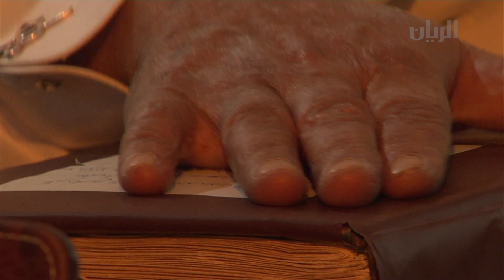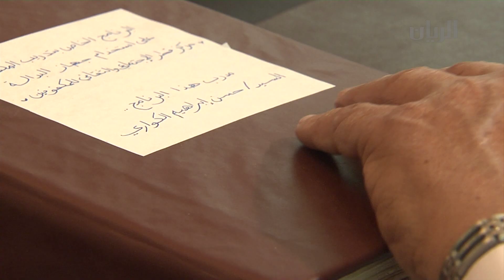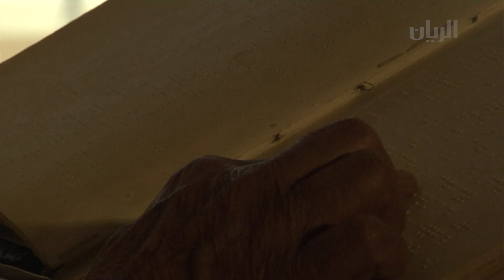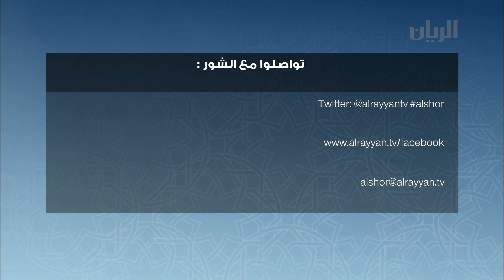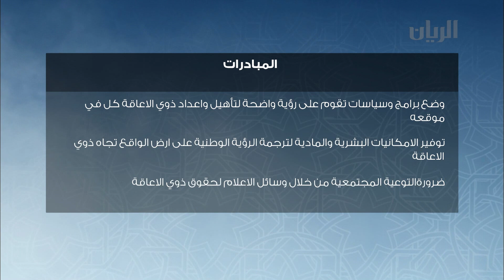برنامج الشور 02-01-2013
برنامج الشور يناقش في حلقته  الليلة موضوع ذوي الاحتياجات الخاصة ، واقعهم الحالي ودور المؤسسات تجاههم  ومدى الاستفادة من مهاراتهم وخبراتهم في تحقيق رؤية قطر  2030